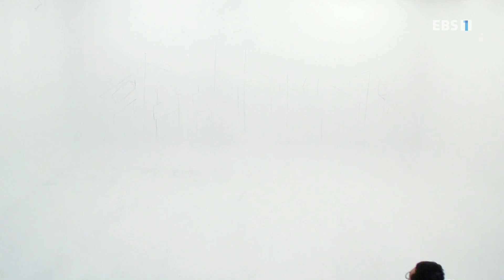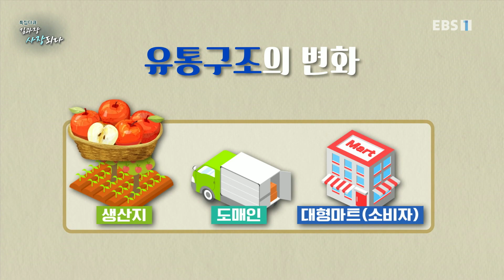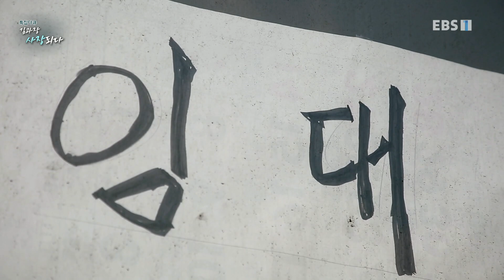특집 다큐 - 김과장 사장되다 1부- 우리는 나보다 강하다_#001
공식 홈페이지 김과장 사장되다 1부- 우리는 나보다 강하다,

벼랑끝 위기에 빠진 자영업의 길. 소상공인 협동조합의 도전과 성공 사례를 통해 자영업의 비전을 제시한다. 특집다큐 김과장 사장되다,

EBS 기획 / 특강 특집 프로그램을 소개합니다.